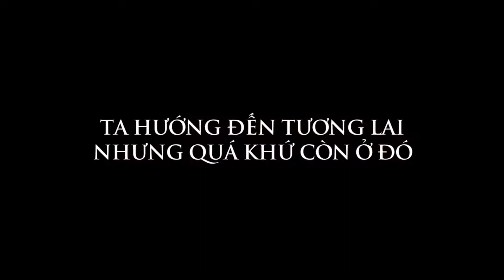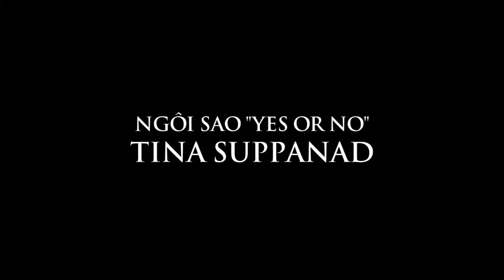KÝ ỨC CHẾT - MEMOIR OFFICIAL TRAILER METIZ CINEMA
MEMOIR KÝ ỨC CHẾT | Metiz Cinema Kể về cô gái trẻ xinh đẹp Daranee làm ca đêm ở một cửa hàng tiện lợi, nhưng áp lực kiếm tiền đã buộc cô phải chuyển sang nghề bán bảo hiểm. Những hiện tượng kỳ quái cũng đồng loạt xuất hiện khi Yo người yêu cũ của Daranee bất ngờ xuất hiện với lời hứa sẽ mua bảo hiểm cho cô nàng, cũng như hỗ trợ hết mình cho công việc của cô. Gặp gỡ lại người cũ sau nhiều năm xa cách đã kéo theo hàng tá những hiện tượng kỳ lạ.
METIZ CINEMA
🏁 Đ/c: Tầng 1 Helio Center, đường 2.9, quận Hải Châu, Đà Nẵng